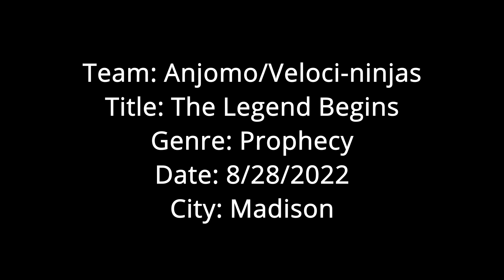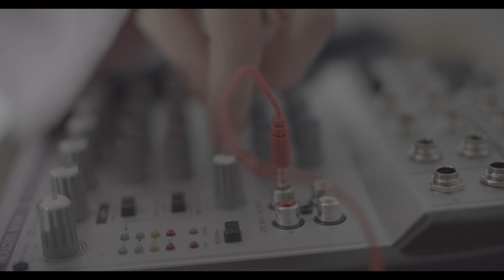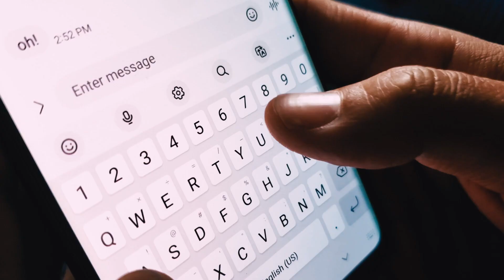The Legend Begins | 48 Hour Sci Fi Project-Madison 2022 | BMPCC 4K | Irix Cine 45mm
Created for the 48 Hour Madison Sci-Fi Project.

Genre: Prophecy

Requirements:

Character: Savanah Grinell
Prop: Single shoe
Line of Dialogue: That's my jam.

Camera: Black Magic Pocket Cinema Camera 4K
Lens: Irix Cine 45mm Lens
Speedbooster: Metabones .64
Editing Software: Davinci Resolve